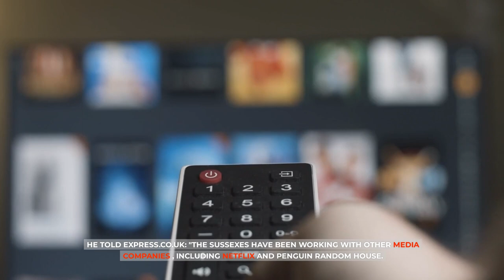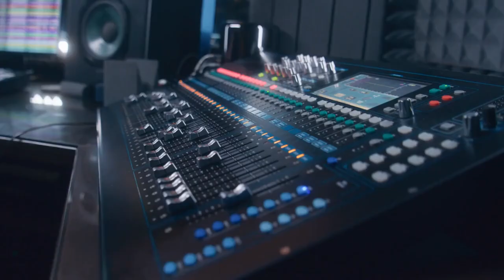SPOTIFY CEO IS FURIOUS! Ian Silvera EXPOSES Meghan's Hideous Plot Of Using Spotify For Her Revenge.